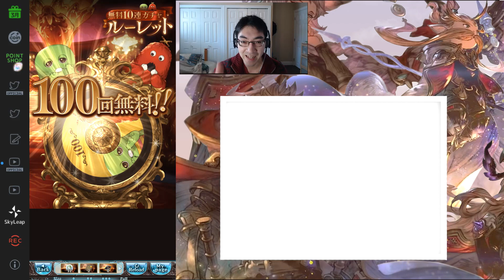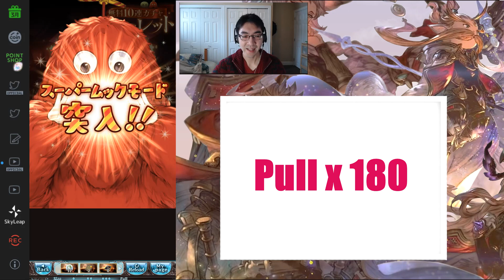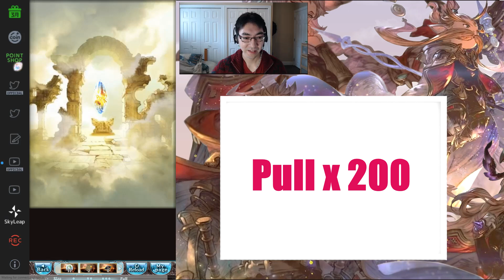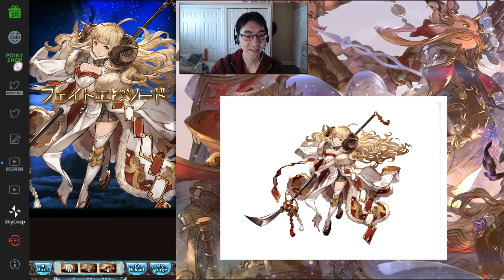6th Anniversary 300 Pulls | Sparking Zodiac! | [Granblue Fantasy]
6th Anniversary is coming to an end! Cygame's is giving 100 free pulls + Mukku frenzy Gacha until 5SSR at (15%). First time Spark Let's go!